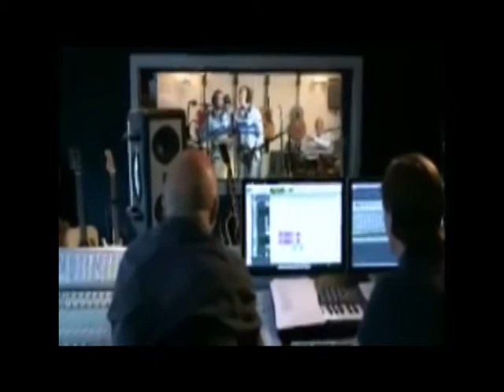Albert Hein - De jeugd van tegenwoordig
De jeugd van tegenwoordig vs Appie